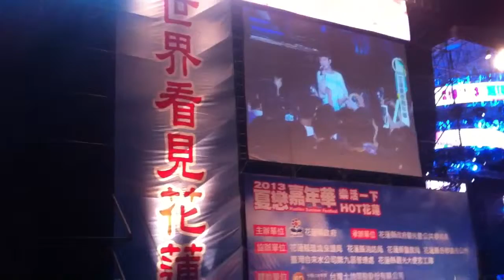蘇打綠--小情歌 2013花蓮夏戀嘉年華！